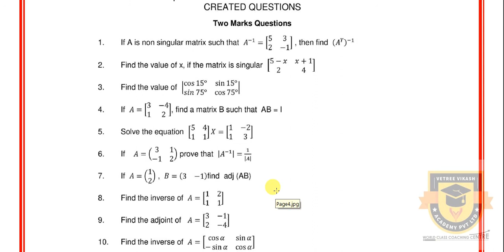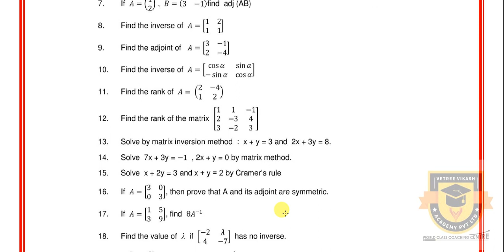PUBLIC EXAM 2020 | 12TH MATHS VOLUME 1 – 2, 3, 5 MARK IMPORTANT QUESTIONS & CREATIVE QUESTIONS